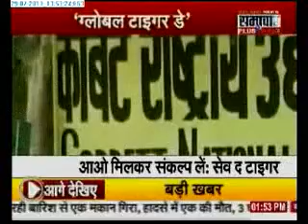2907 Samachar Plus Special on Global Tiger Day New 2